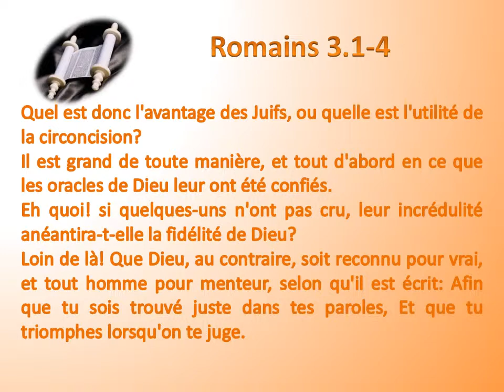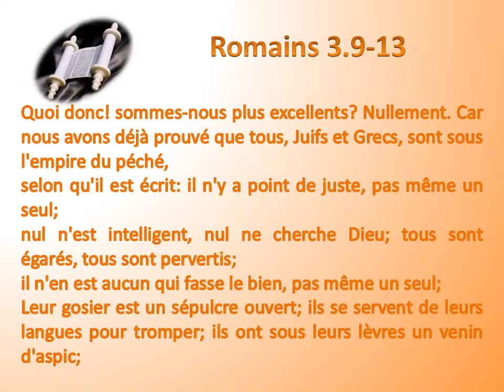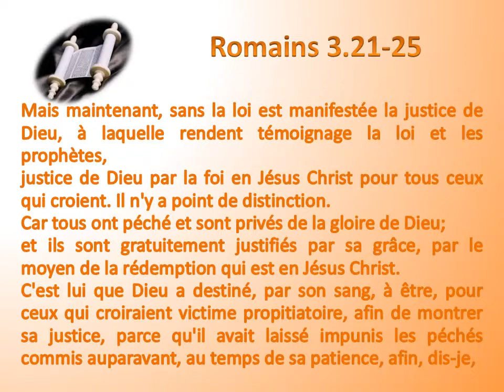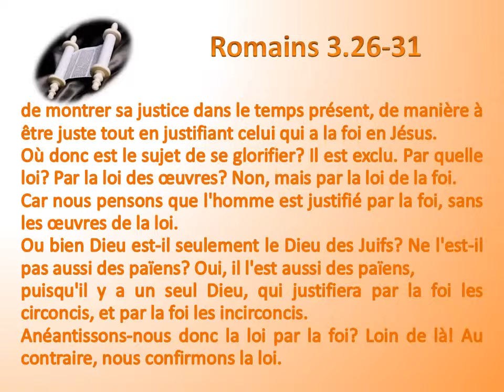45 L'épître aux Romains chap 03 Texte déroulant et l'audio vidéo évangile Bible La Parole de